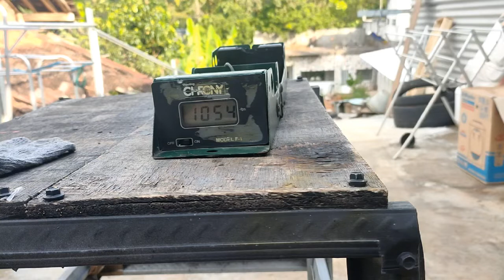part 3 Pcp DIPO PDW popor LIPAT tes akurasi dan chrono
Pdw Dipo mag
Hrga normal
unit 3.8 - 4,2 juta
Ini video part 1..

part 2 penjelasan mengenai kelebihan produk ini dibanding produk sejenis lainnya..

More info harga promo
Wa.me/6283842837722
Heinrich

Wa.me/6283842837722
Heinrich

Spek
*dobel Tabung od 25 dan 22mm.
*Manometer depan
*Pengisian ad didepan sstm drat
*Popor kayu mahoni,lipatan bahan logam

* Lras 34cm alur 12 ,4.5mm
*Working pressure 2700psi
*Grendel 2 speed (tekanan 3000psi sampai 2600psi tarikan 2, tekanan 2600 sampai 1400 tarikan 1)
*Kokang side lever bahan stenlis
*Ada setelan per hammer
*Berat unit 2.3kg
*Ukuran rel tele 11mm
*Fps max 1100
*total efektif shoot 30